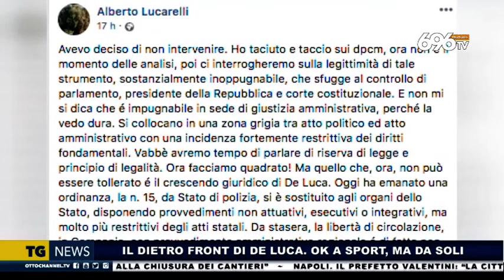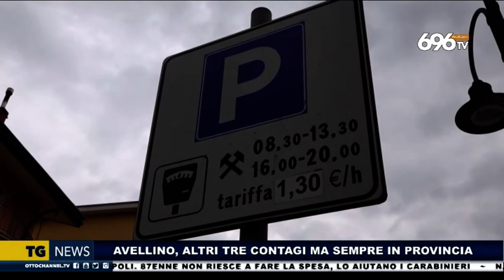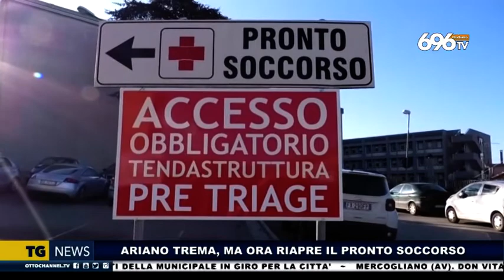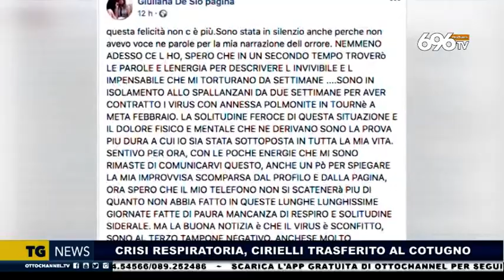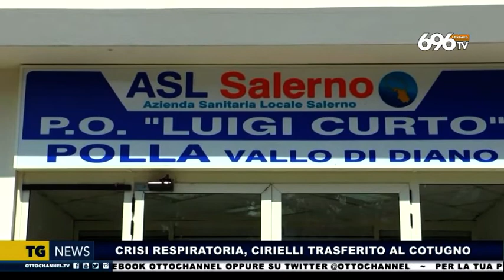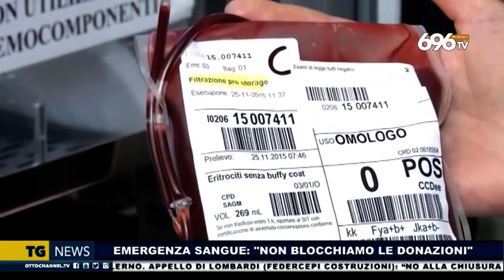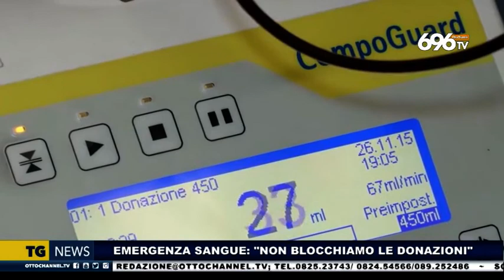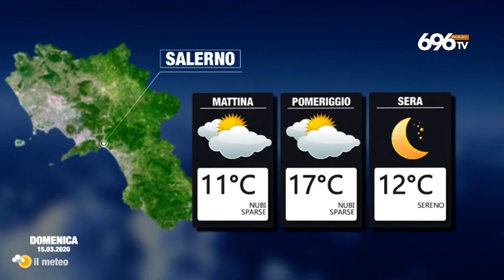Tg news 14.3.2020 Edizione delle 14:00